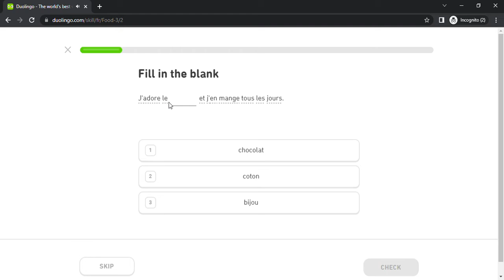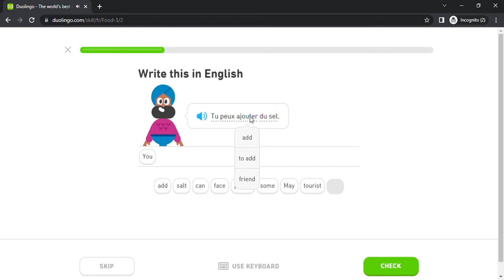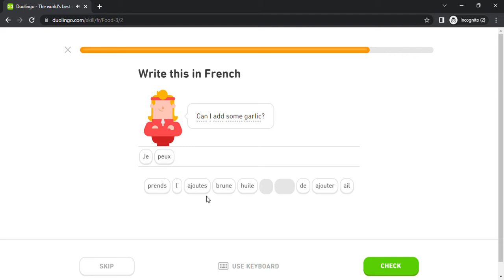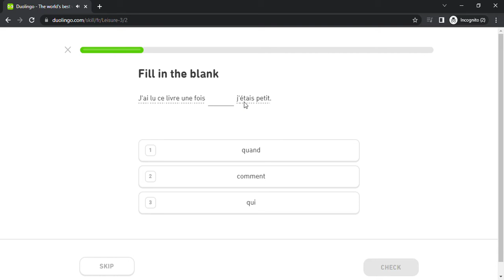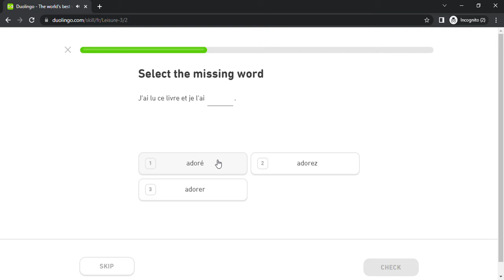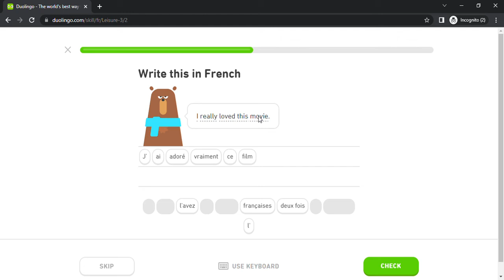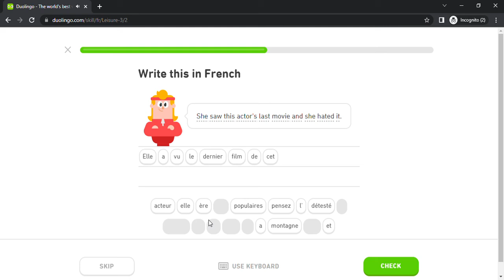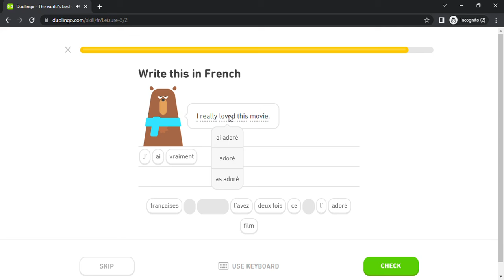Duolingo #864 French - English (Part 7 - Food 3 and Leisure 3)